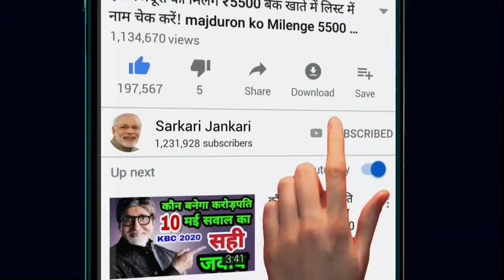सोने चांदी का ताजा भाव| today gold price 24 carat gold price, Sone Chandi ka bhav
_कैरेट_सोने_का_भाव,17_कैरेट_सोने_का_भाव,16_कैरेट_सोने_का_भाव,15_कैरेट_सोने_का_भाव,भारत_में_सोने_का_भाव_क्या_चल_रहा_है,आज_सोने_का_भाव_क्या_चल_रहा,आज_के_सोने_का_भाव_बताओ,हमारे_यहां_सोने_का_भाव_क्या_है,_हमारे_यहां_गोल्ड_प्राइस_क्या_है,